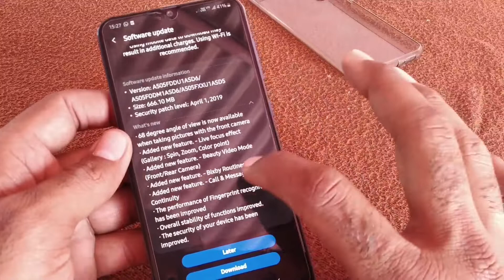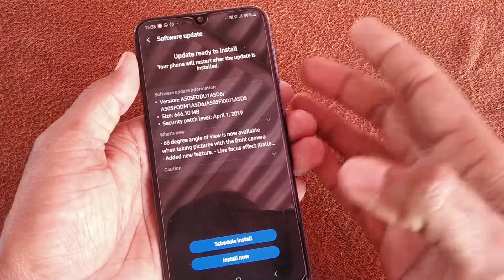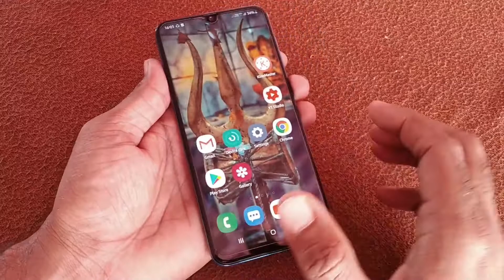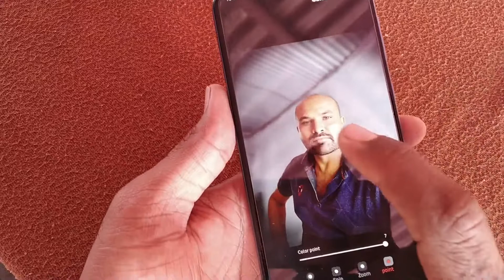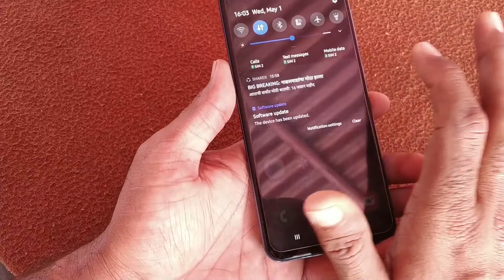Samsung A50 latest update with new improved features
Samsung push new latest update through fota for Samsung A50 ,latest update ,with new features, camera features added, Bixby routines, fingerprint improvements, stability,latest security patch level 1 April 2019,

Update size is 660mb ,

Samsung ne new update bhej di hai new Samsung A50 ke liye, aap bhi update karle performance  improve ho jayega A50 ka,

Ye update me camera features add kiye gaye  hai aur fingerprint improvements bhi kara hai,